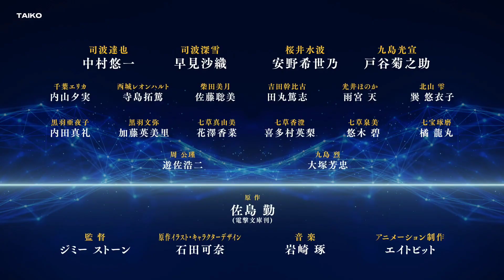The Irregular at Magic High School Season 3 | Official Trailer